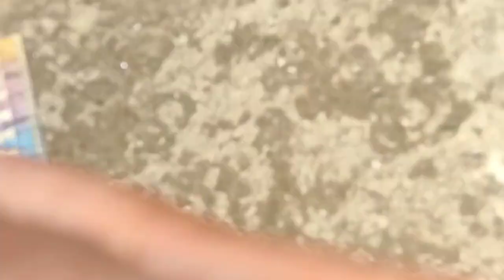MEETING MY GRANDMA AFTER 7 YEARS🥺.FIRST DAY OF LOSAR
Meeting my grandmother 💙 after 7 tears
In the modern day, Losar is celebrated for three days. ... On the second day, religious ceremonies take place in various monasteries. Firecrackers are set off to keep the evil spirits at bay. Local people also present gifts to the monks as a gesture of thanks.

 Brutald army thanks for all your support.